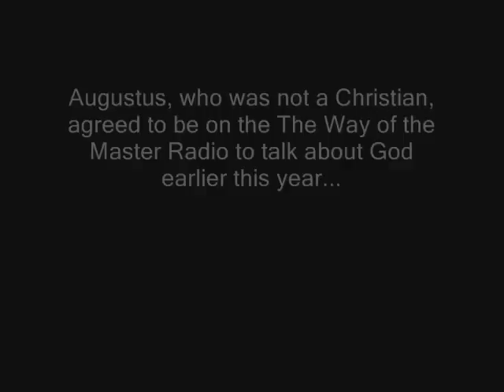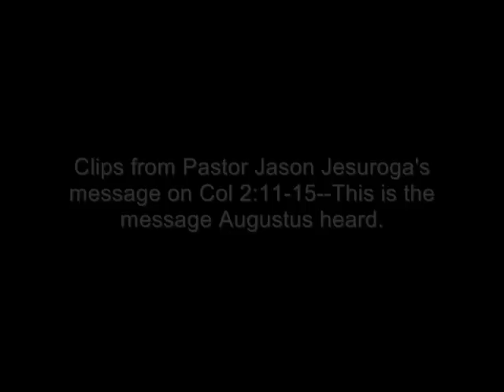I almost died 3 times!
Augustus "happened" to be wandering
around the mall with no place to go.
Then he ran into Trish and she asked him,
"Do you have any thoughts about God and spiritual things?"
"For sure...I've got plenty to say!"
Instantly he wanted to talk about God.
So Trish put him on The Way of the Master Radio.

Watch to see what he was asking God...